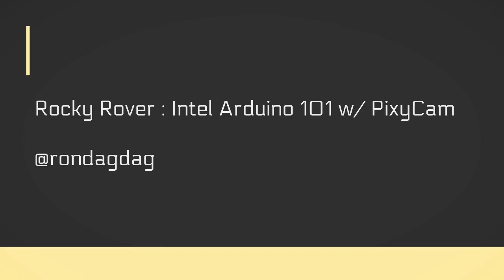Rocky Rover : Intel Arduino 101 w/ PixyCam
Using PixyCam and Intel Arduino 101 to drive this Rover. Easy Robotic Vision system using PixyCam, Rover reacts to the ball using Pan/Tilt